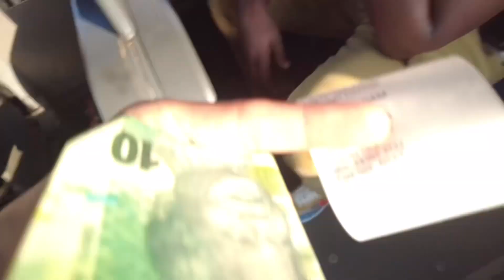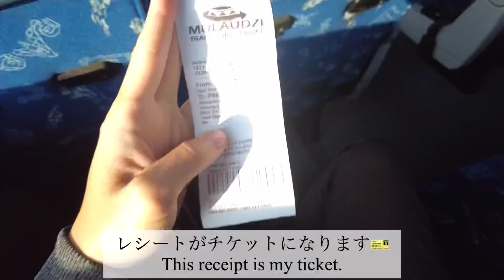[vlog]首都プレトリアまでの行き方How to go to Pretoria.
はいさい！ヒロです👍

今回は、僕の任地から首都への行き方を動画にしました👍
片道7時間程(多少前後有り)

僕は、6時にコンビタクシーに乗ってバス停がある街まで行く必要があります😂

首都に行く日のスケジュールはこんな感じ👇
5:30 起床
6:00 コンビタクシーに乗って街へ
7:00 街へ到着
7:20  バスに乗る
14:00首都プレトリアに到着

結構移動しますよね〜😂約442km

調べると大阪→東京くらいの距離、
沖縄本島だと一周くらいできるくらいの距離だそうです☺️

南アフリカ共和国は広い(語彙力)

質問等はDMによろしくお願いします。